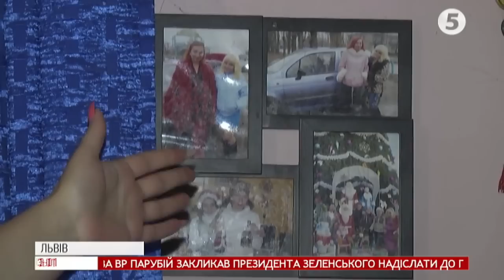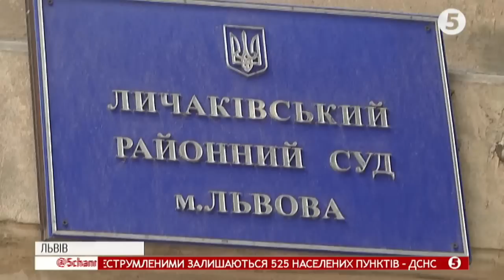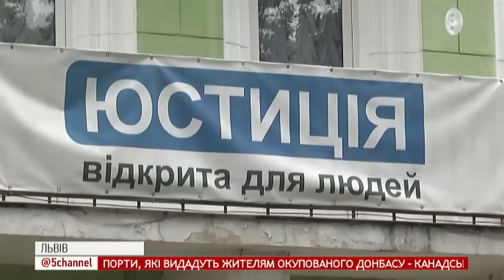Суд зобов'язав Росію виплатити ₴4 700 000 переселенці з Донбасу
4 мільйони 700 тисяч гривень для переселенки з Луганщини. Таку суму зобов'язав сплатити Російську Федерацію Личаківський районний суд Львова. 5 років тому родина із трьома дітьми була змушена покинути рідний дім. Переселенці кажуть, Росія має за це відповісти.